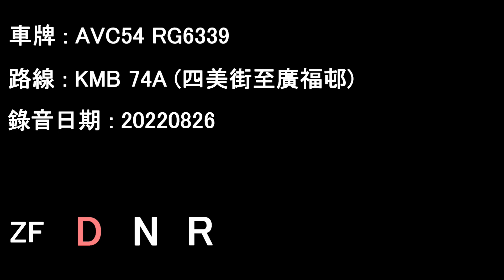[D7E/ZF][Audio] Volvo B7RLE/KMB AVC54 RG6339@74A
AVC54 RG6339 running on KMB service 74A.

Date: 26/08/2022

Sze Mei Street to Kwong Fuk Estate

Timecodes :
00:00 Sze Mei Street - Belair Garden
18:53 Belair Garden - Kwong Fuk Estate

Volvo B7RLE 12M w/MCV Body
Operator: Kowloon Motor Bus
Fleet number: AVC54
License plate: RG6339
Engine: Volvo D7E-290
Gearbox: ZF Ecolife 6AP1200B